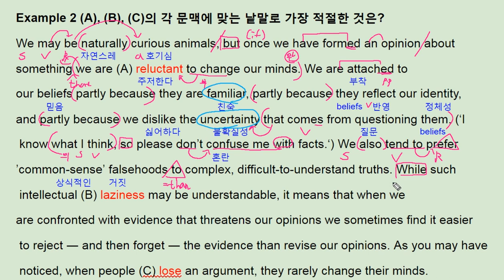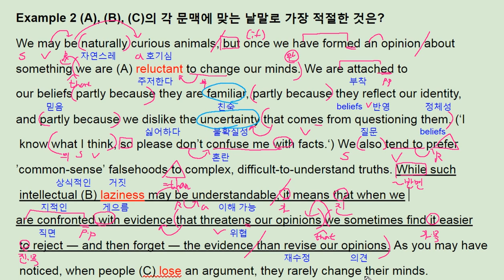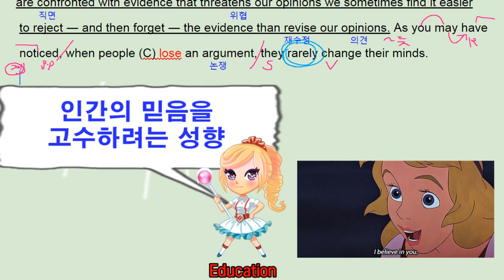수능 길잡이 영어독해 유형편 6강 Example 2 - 번개콩 why we do not change opinion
고등부: 창원 신월고, 토월고, 사파고,  대암고, 남고, 경상고, 경일고, 중앙여고,
 중등부: 대방중, 사파중, 남산중, 토월중, 상남중
초등부: 남양초, 남산초